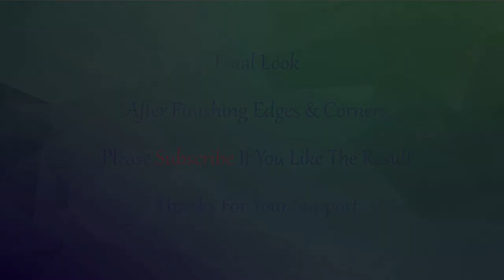Acrylic Pouring | Fluid Art | Abstract Painting | Measuring Cup Technique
Amazing Abstract Acrylic Pour Painting with Cup Pouring Technique

In this video I'm using a measuring cup to pour the colors on a 11 X 14 inches canvas as I did before in couple of my previous videos. however this time the colors are different and of course the result turned out completely different and in my opinion stunning. watch till end and let me know what you think.

Colors Used for this pour painting:
White (background Color)
Gold
Gray
Pink
Aqua

I love to hear your suggestions and ideas as it helps me to create better videos for you in future.

Common Materials Required for Fluid Painting:
 1. Acrylic paint

 2. Floetrol

 3. Silicone Oil

 4. Canvas

 7. Finishing varnish

 8. Water

        9. Torch